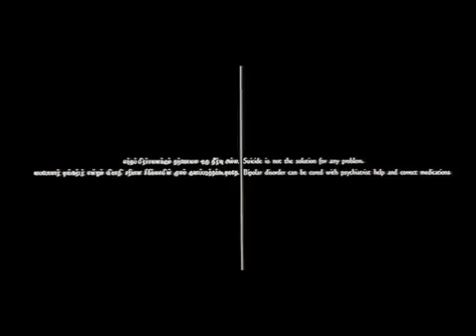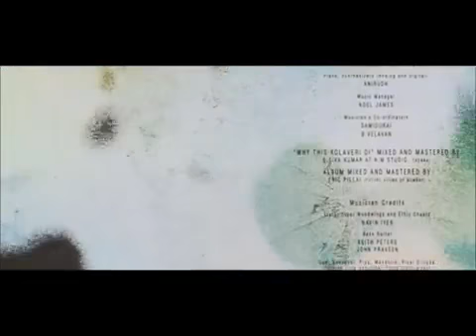All Melodys moonu